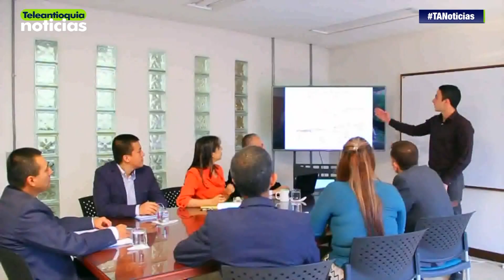Fenalco Matrículas de universidades aumentaron 20 % en los últimos nueve años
Información de finanzas personales, pues según cifras del DANE las matrículas para universidades en Colombia han aumentado 20% en los últimos 9 años. A propósito de este tema consultamos con los estudiantes universitarios cómo destinan sus mesadas en sus gastos mensuales.

-Teleantioquia Digital-